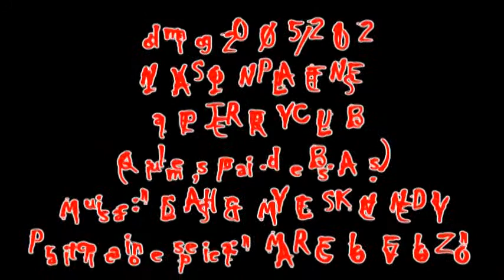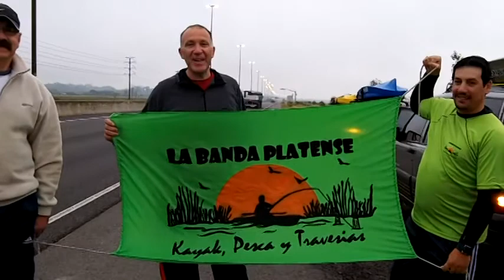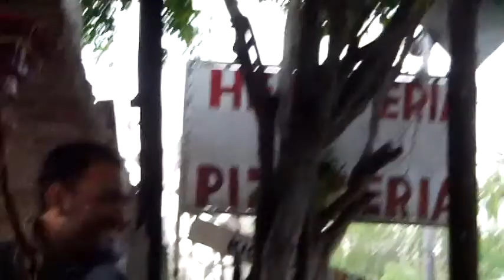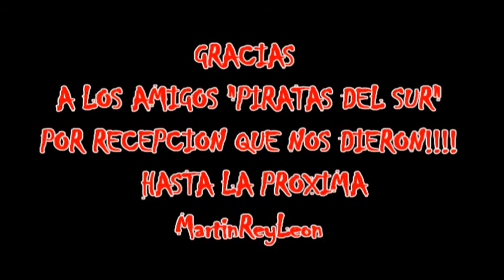2012-05-20 - PLATENSES A QUILMES.mpg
This is not a comercial Video.